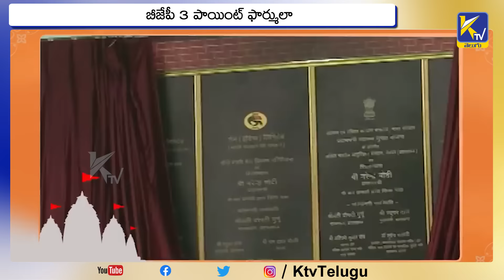పట్టణ ఓటర్ల కోసం బీజేపీ ప్లాన్ | BJP's Election Plan for urban voters | Ktv Telugu News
పట్టణ ఓటర్ల కోసం బీజేపీ ప్లాన్, BJP's Election Plan for urban voters